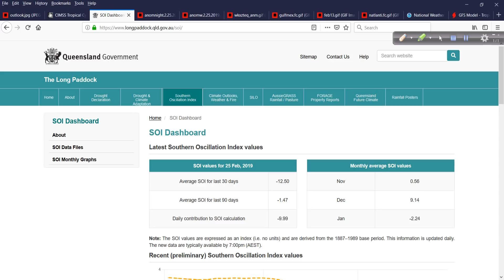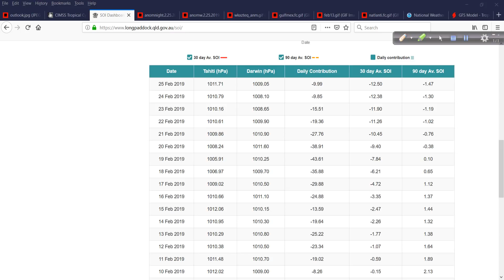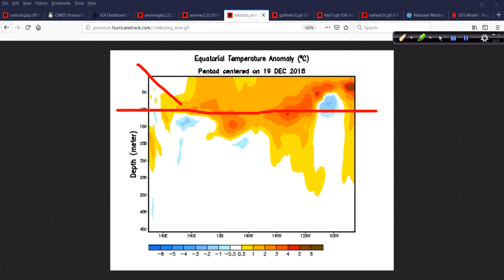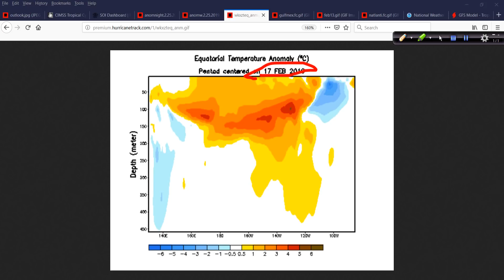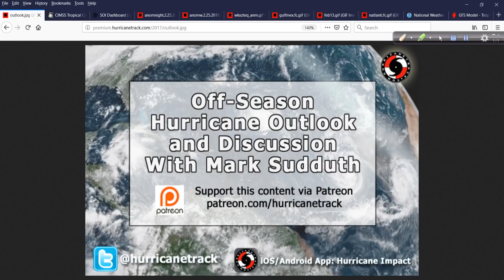Feb 25 Off-Season Hurricane Outlook and Discussion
The crash in the SOI has helped to trigger a couple of tropical cyclones out in the western Pacific. I take a look at that plus how it relates to the weak El Nino conditions we are seeing. And, of course, a look at Lower 48 weather as we get ready to end the month of February.